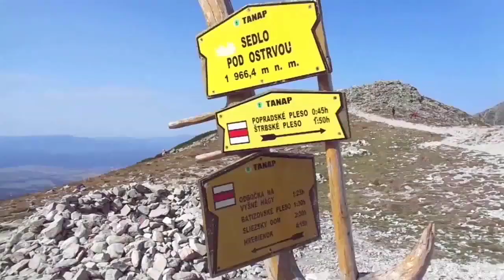Končistá 2 537, 5 m Vysoké Tatry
/ Výstup leto 2017 /